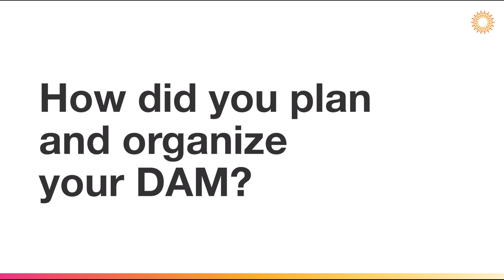Why CKE Restaurants uses IntelligenceBank for their DAM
Presley Brown Lee, Associate Brand Manager, International of CKE Restaurants Holdings Inc. talks about CKE's evolution in their asset management, including how they organize their DAM, how they onboard their new users and shares some valuable tips for organizations getting started with their own DAM.

Chapters:
00:00 Introduction
00:30 What was CKE's solution before IntelligenceBank?
1:10 How did you plan and organize your DAM?
1:57 How did you ensure the DAM stays organized?
2:20 What is CKE's process for onboarding users?
3:00 Any tips for people getting started with a DAM?